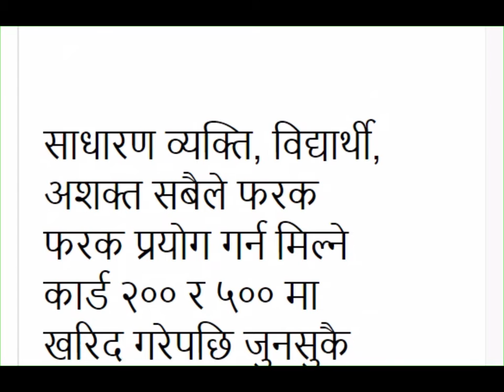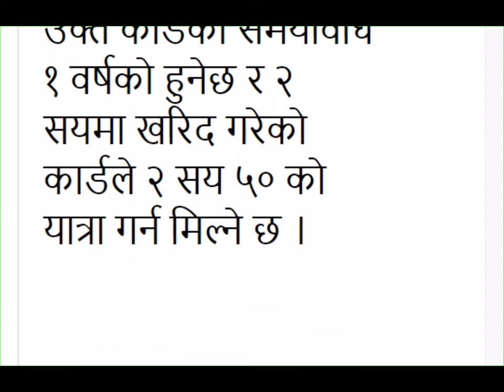NEWS: Now e-payment in collaboration with Sundar Yatayat and iPay Pvt. Ltd.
सुन्दर यातायात र आई पे प्रा.लीको संयुक्त सहकार्यमा अब इ-पेमेन्ट